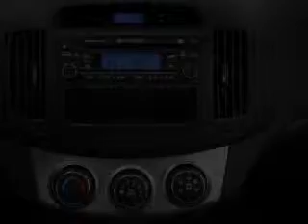2010 Hyundai Elantra - Belmont NH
Year: 2010
Make: Hyundai
Model: Elantra
Trim: Blue
Engine: 2.0 liter inline 4 cylinder 16 valve
Transmission: Automatic
Color: White
Mileage: 46566
Address:
29 Laconia Road, Route 106